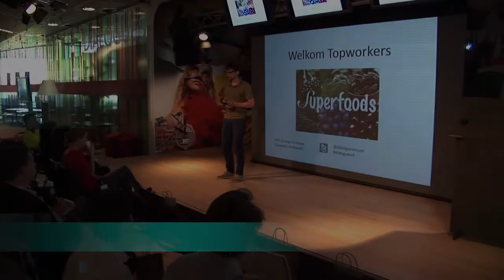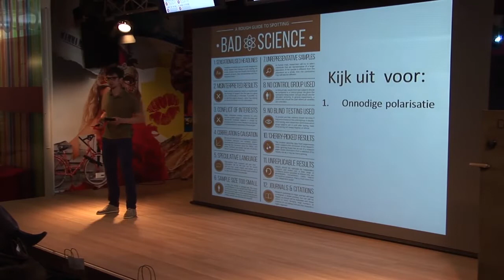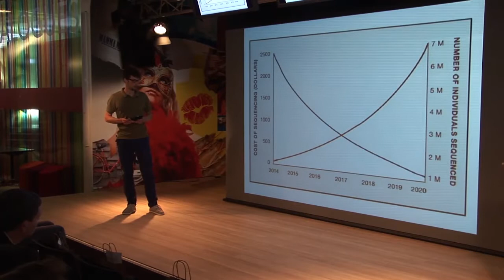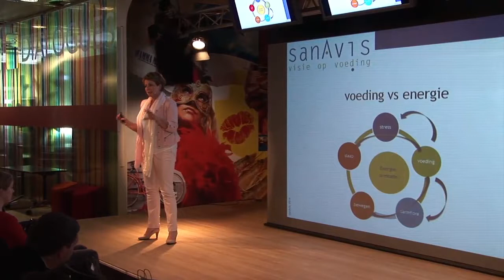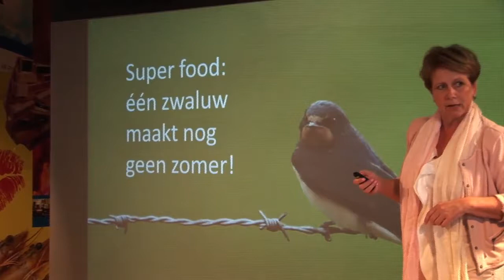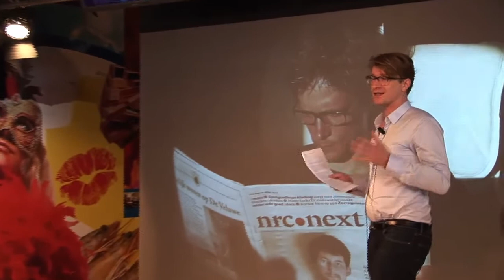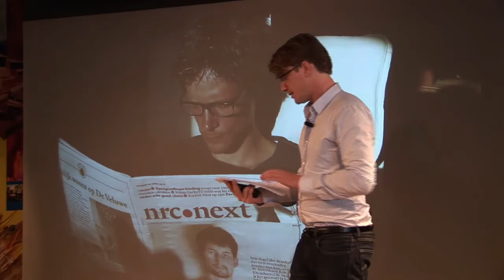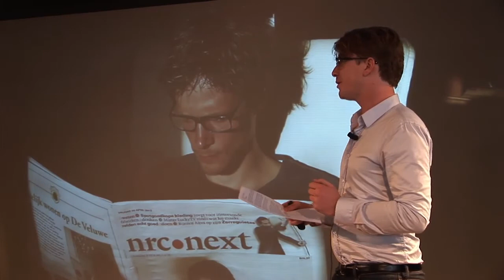23-04-2014 Superfood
Superfoods zijn natuurlijke voedingsmiddelen die buitengewone hoeveelheden voedingsstoffen bevatten. Deze superfoods worden, samen met een grote diversiteit aan preparaten, door een groeiende groep mensen gegeten. Goedkoop zijn deze producten echter niet. Waar komt die populariteit vandaan?

De meeste gezonde voedingsmiddelen hebben 2 of 3 bijzondere eigenschappen die goed voor de gezondheid zijn, superfoods bevatten vaak 12 of meer bijzondere eigenschappen. Het unieke en tevens kenmerkende aan superfoods is dat deze voedingsmiddelen enorm rijk zijn aan mineralen, vitaminen, aminozuren en antioxidanten. Klassieke superfoods zijn spinazie en broccoli. De superfoods die tegenwoordig veel aandacht krijgt, maar al eeuwen wordt gebruikt door andere bevolkingsgroepen zijn Acai bessen, Goji bessen, Chlorella, Spirulina, Maca en rauwe Cacao.

Inhoud bijeenkomst
Tijdens deze bijeenkomst gaan we, samen met diverse sprekers met een verschillende achtergrond, op zoek naar het antwoord op de vraag Superfoods: Innovatie op voedingsgebied of een hype?